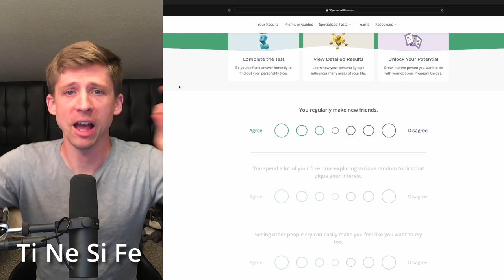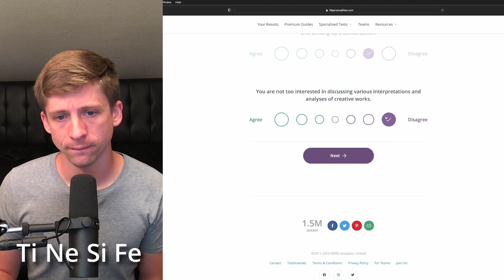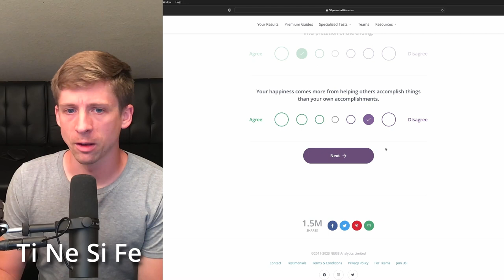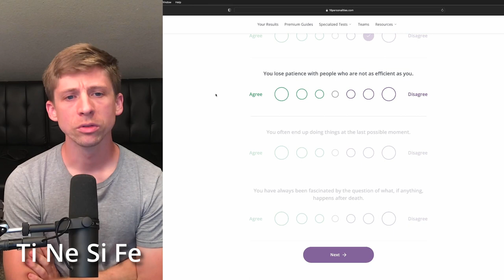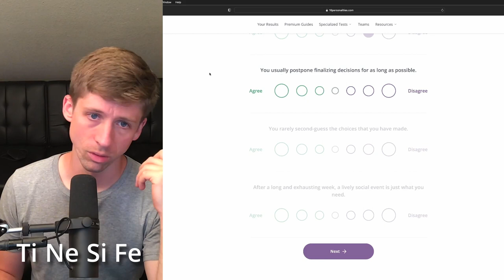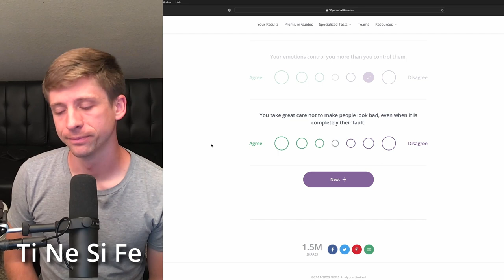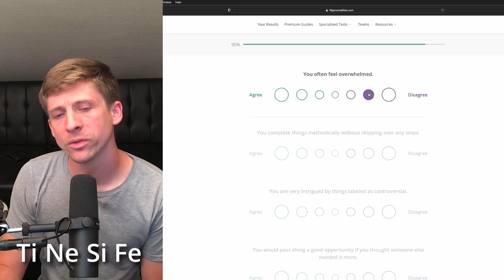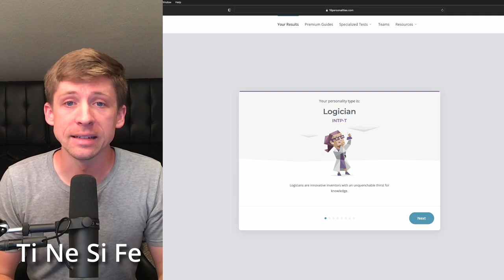Episode 5 - INTP trying to test as another type!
Friendship Journals:
Paperback $12 - Hardcover $25